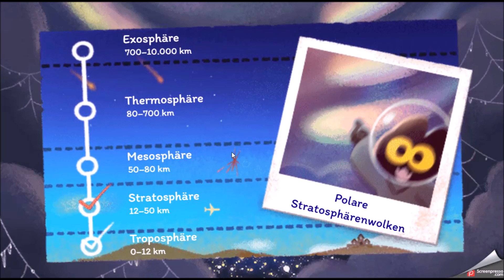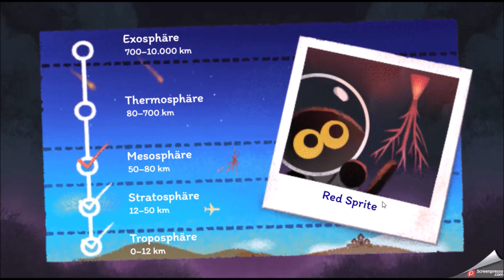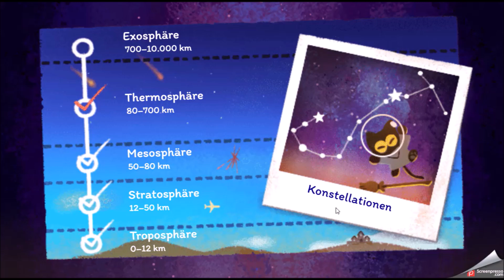Google Halloween 2024 of the Gaming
The History of the World of the Children Night 2025 in the World of War because of the City of the Halloween Special 2024 cause of the Creepy.